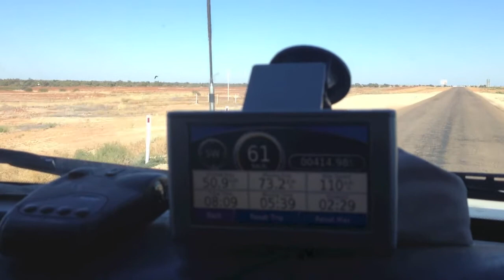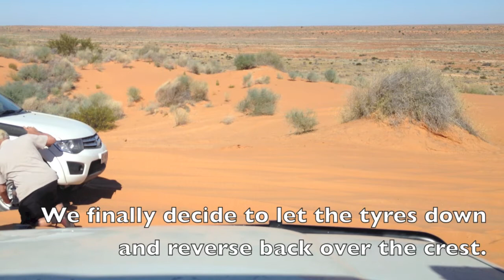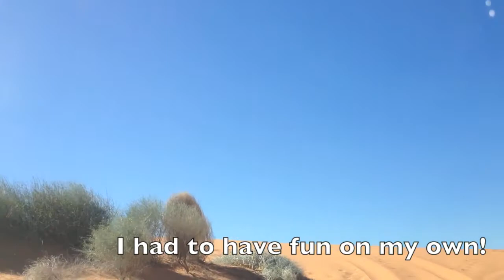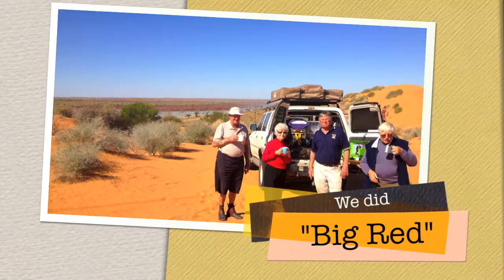29th May 2012 - Birdsville to "Big Red".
We decide to take a trip to see "Big Red", a huge sand dune about 40km west of Birdsville. Uncle Ted gives the Apollo a serious workout to get to the top of Big Red after the second try, and I have to talk him out of trying to go down the other side and to reverse off instead because I had no recovery gear and I am sure he wouldn't have made it back up the steep side of the dune.

After that I get a bit over exuberant and decide to take Uncle Ted and Aunty Ruth on a joy ride down the steep side of the massive sand dune with out telling them. wrong!

Aunty Ruth has a serious panic attack with flashbacks to bad childhood experiences. She bales out at the bottom and won't get back in my vehicle. We all survived though and can say we did "Big Red" and lived to tell the tale.

I was a "very naughty boy" according to mum.